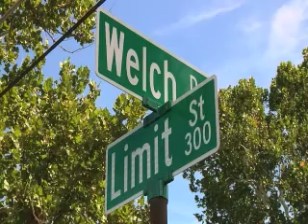Fatal Crash Turns To Stand-Off